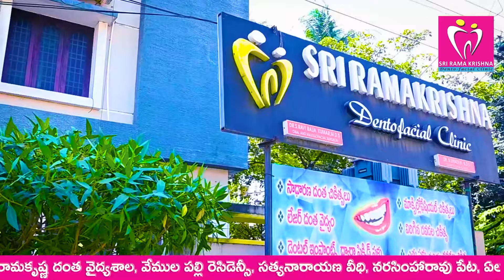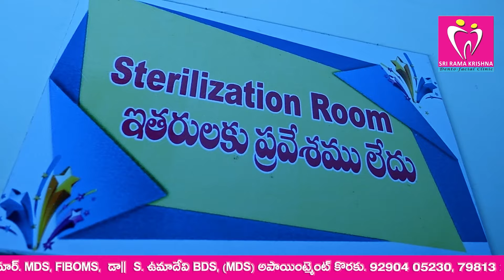MTV తెలుగు ప్రేక్షకులకు ఖచ్చితమైన సమాచారం MTV లక్ష్యం.